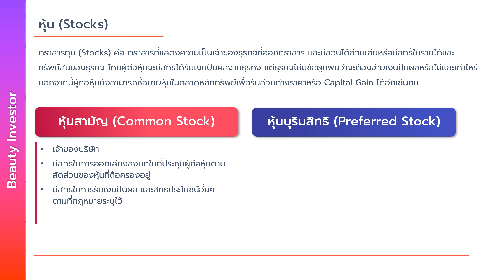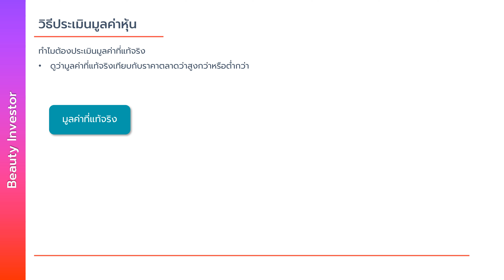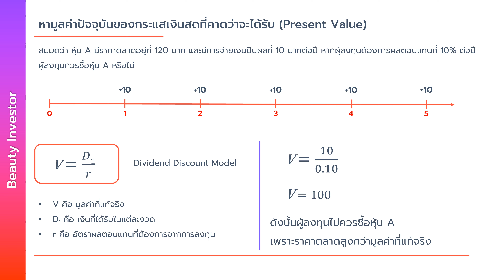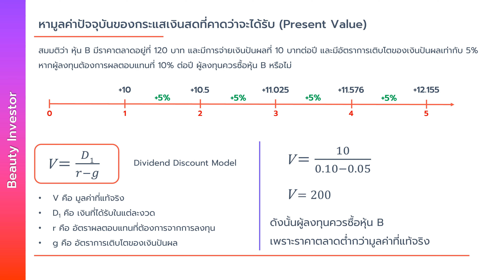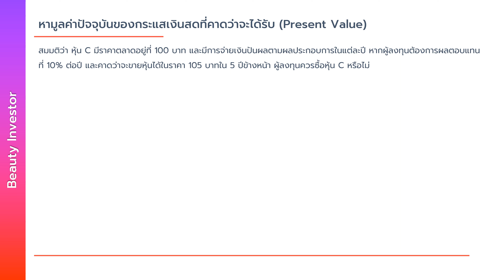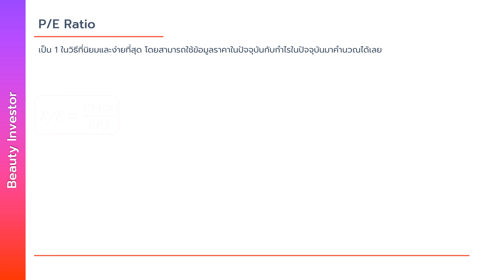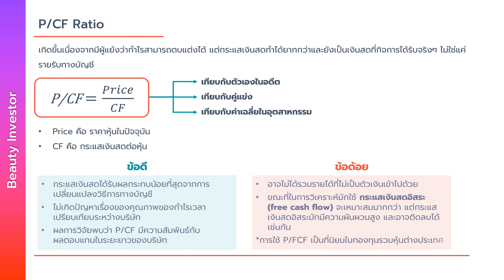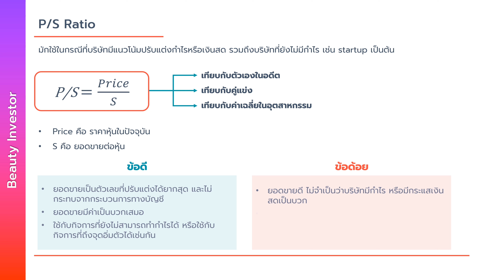ตราสารทุน | Investor101 EP. 7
ใครที่วางแผนเกษียณอยู่ อยากรู้ว่าต้องเก็บเงินเท่าไหร่ พอหรือไม่ ต้องดูคลิปนี้ค่ะ

เคยไหม..อยากลงทุนแต่ไม่รู้ต้องเริ่มยังไง? อิสรภาพทางการเงินเป็นอย่างไร? ไม่ต้องหาคำตอบจากที่ไหน เพราะที่นี้มีคำตอบให้ทั้งนักลงทุนมือใหม่ หรือใครที่อยากจะให้เงินเริ่มทำงานด้วยตัวเอง ใครอยากเข้าใจเรื่องเงิน ๆ ทอง ๆ ต้องลงทุนคอร์สนี้!!
ใน
เรียนแล้วคุณจะรู้…
☑ สามารถเข้าใจและคำนวณมูลค่าเงินตามแต่ละช่วงเวลาได้
☑ รู้พื้นฐาน ลักษณะสำคัญ ข้อดี ข้อด้อย ของเครื่องมือการลงทุนแต่ละแบบ
☑ สามารถประยุกต์ Concept TIme Value of Money มาช่วยประเมินมูลค่าของการลงทุน
☑ สามารถจัดพอร์ตการลงทุนเพื่อให้บรรลุเป้าหมายทางการเงินของแต่ละคนได้
สอนโดย ธิดารัตน์ เจริญวุฒิ (นิคกี้)
ประสบการณ์ในแวดวงการเงิน การลงทุนมากกว่า 10 ปี ตั้งแต่เป็นนักวิเคราะห์ นักกลยุทธ์การลงทุน นักวิเคราะห์ Asset Allocation ฝ่ายผลิตภัณฑ์กองทุนรวม ให้แก่ธนาคาร บริษัทหลักทรัพย์ บริษัทหลักทรัพย์จัดการกองทุน และเป็นผู้ร่วมก่อตั้งเพจ Beauty Investor